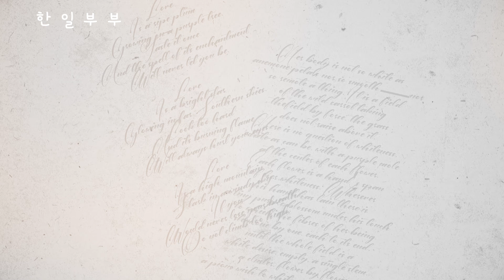【日韓夫婦/한일부부】１つだけ隠していた整形を旦那にカミングアウト！성형 커밍 아웃 했어요!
コロナ禍で会えない間に旦那に内緒で美容整形しました〜！！
整形をカミングアウトした時の旦那の反応は？！

韓国のリアルや日韓夫婦の日常、美容整形のお話などなどこれからお届けして行きたいと思います！